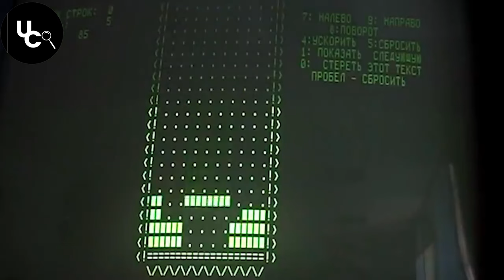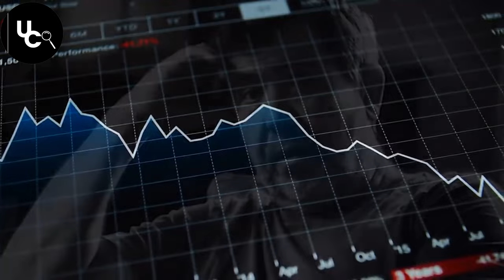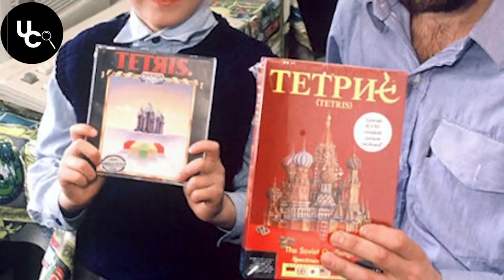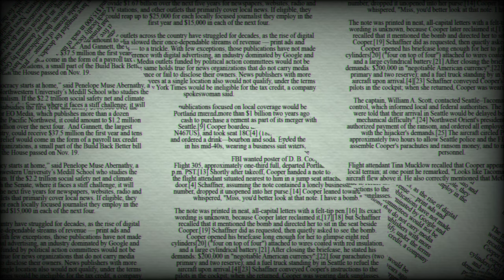LA OSCURA HISTORIA DETRÁS DE TETRIS Y SUS FUNDADORES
Alekséi Pázhitnov fue quién creó TETRIS, junto al co-fundador Vladimir Pokhilko. Pero cuando a TETRIS le fue bien... le dió la espalda a su amigo.